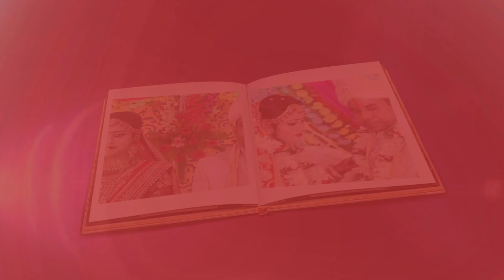bhigi bhigi sadko pe mai tera intzar kru